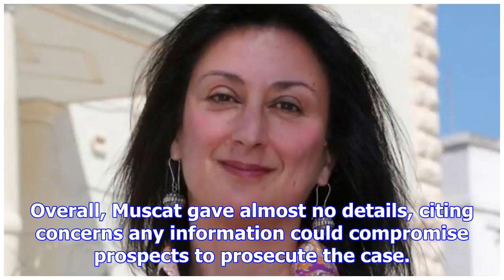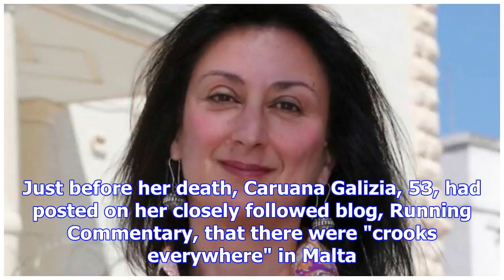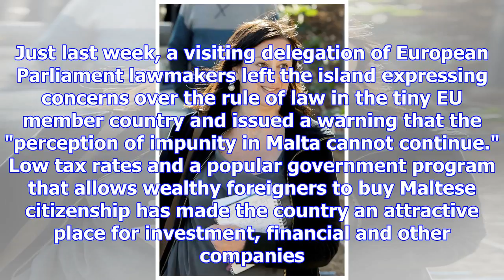Malta announces 10 arrests in journalist's bombing murder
Stephen Calleja, The Associated Press Published Monday, December 4, 2017 7:46AM EST Last Updated Mon...